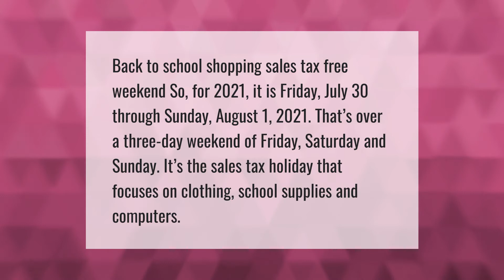Will there be a tax free weekend in 2021?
00:00 - Will there be a tax free weekend in 2021?
00:40 - Is Amazon participating in tax free weekend?
01:10 - Are Ipads tax free on tax free weekend?

Laura S. Harris (2021, July 15.) Will there be a tax free weekend in 2021?
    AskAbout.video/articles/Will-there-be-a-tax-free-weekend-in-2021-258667